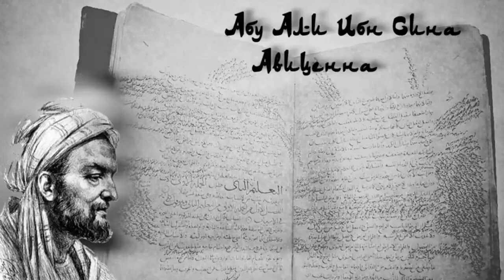Abu Ali Ibn Sino haqida qiziq factlar ( toliq )